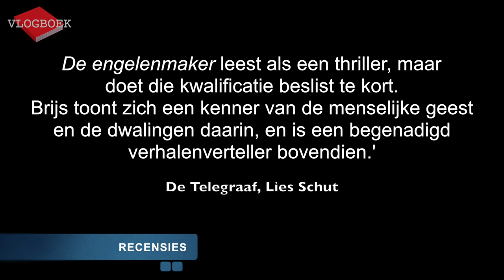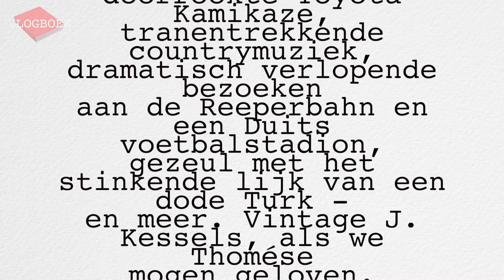Vlogboek16 - Stefan Brijs / Esther Verhoef / P.F. Thomése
In deze video bespreekt Jörgen de volgende drie boeken:
Stefan Brijs - De engelenmaker
Esther Verhoef - Rendez-vous
P.F. Thomése - J. Kessels: The Novel